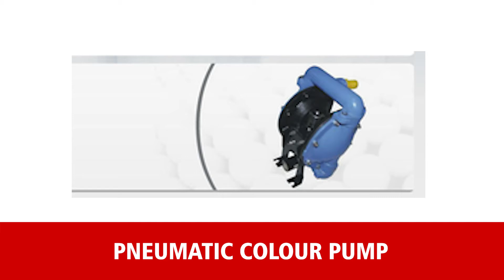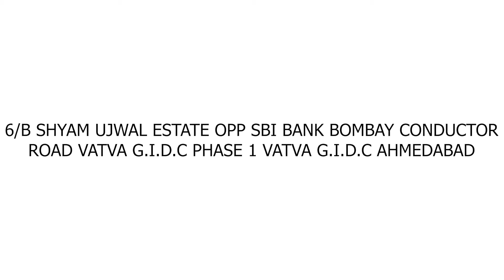Leading Rotary Screen Printing Machine | Manufacturers and Suppliers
Shree Laxmi Precision engineers are the leading rotary screen printing machine manufacturing company in India.

They are the most promising manufacturers and suppliers of rotary screen printing machine in Ahmedabad, India. Get the best quality of rotary screen printing machine at lowest price in India.

In addition to this, they are also involved in manufacturing and supplying of high quality of textile printing machine and spares.

Address: 6/B shyam ujwal estate opp sbi bank Bombay conductor road vatva G.I.D.C phase 1 Vatva G.I.D.C AHMEDABAD